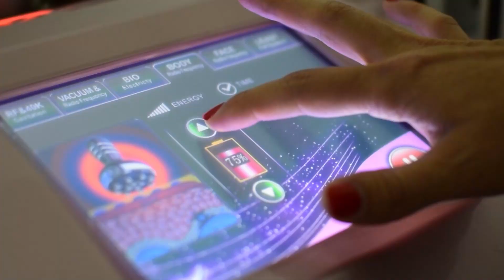JUDOCA AGUACHIQUENSE COMPETIRÁ EN ECUADOR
Judoca aguachiquense competirá en Guayaquil Ecuador, deportista busca estar entre los opcionados para los olímpicos.